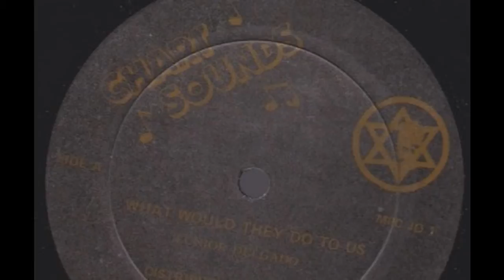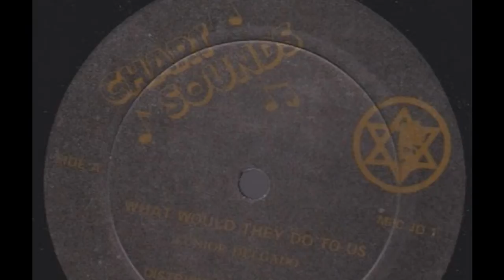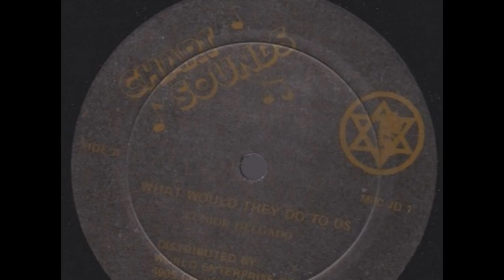JUNIOR DELGADO "WHAT WOULD THEY DO WITH US" (CHART SOUNDS)12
CHART SOUNDS 12"